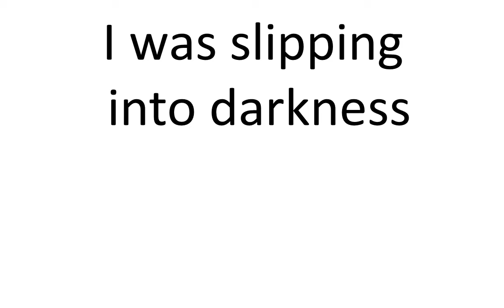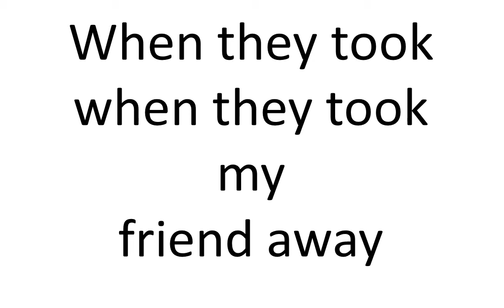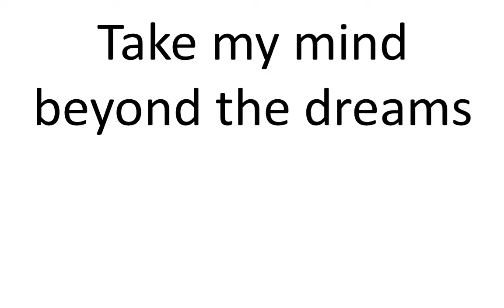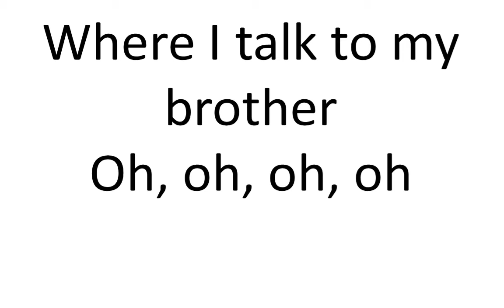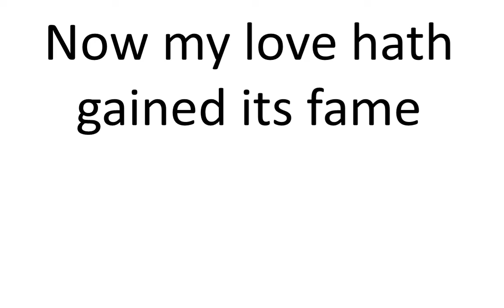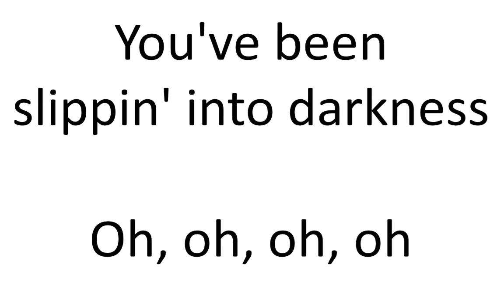War Slippin' into Darkness Karaoke